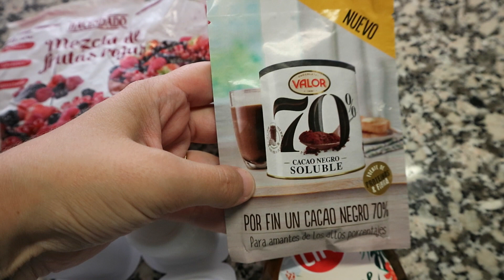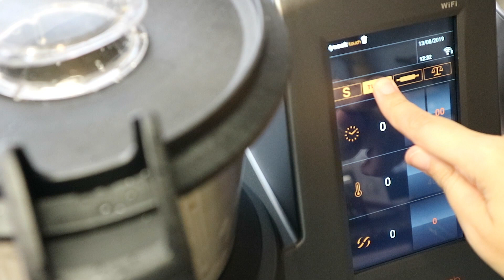3 HELADOS SALUDABLES *Sin Azúcar* y SIN HELADERA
Hoy os traigo 3 recetas fáciles de helados saludables sin azúcar y con muy pocas calorías. Además es una receta express que tendréis lista en tan sólo 1 minuto.

INGREDIENTES:
Para la base del helado:
1 Yogur sin Azúcar o Griego
Unas gotas de Sirope de Agave
Para los sabores:
25 Gr. Frutas del bosque
1 Cucharada de Cacao puro desgrasado

CÁMARA QUE UTILIZO:

MICRÓFONO QUE UTILIZO:

TRÍPODE QUE UTILIZO: